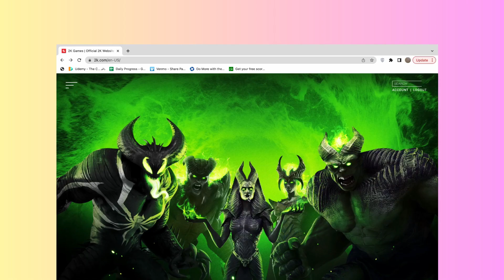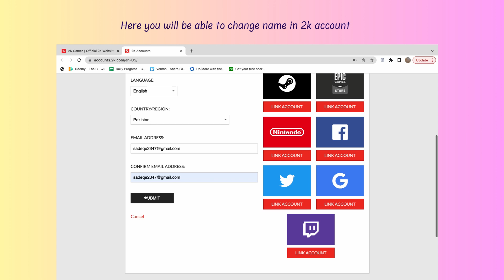How to Change name in 2k Account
In this video, you will learn how to change your name in a 2k Account.